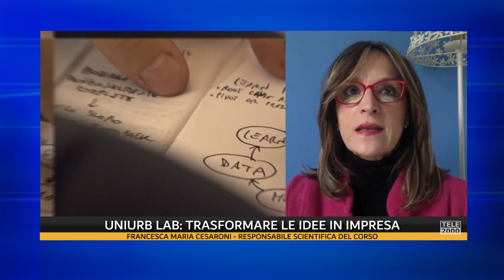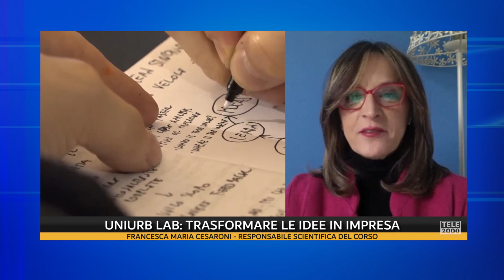Uniurb Contamination Lab: trasformare le idee in impresa